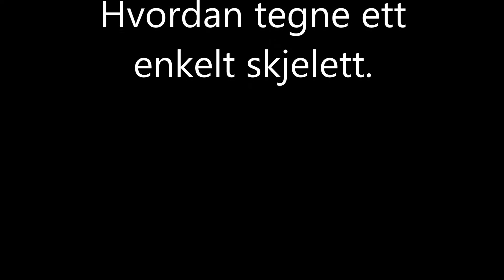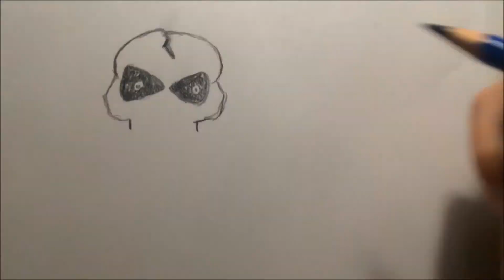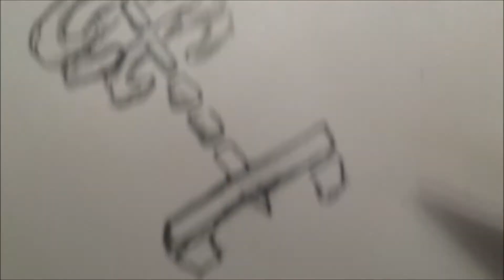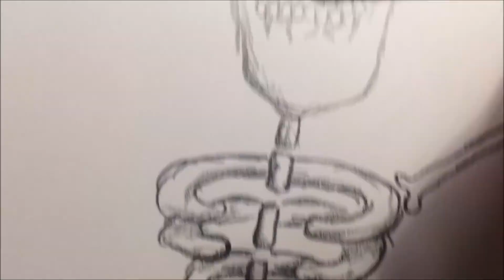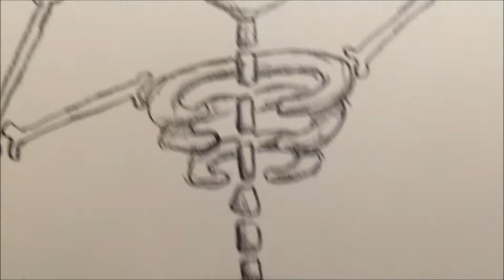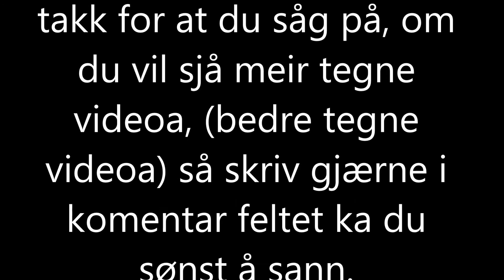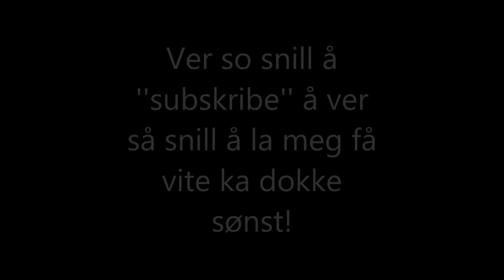Enkel skjelett og nokken tegninga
i denne videoen får dere se hvordan man lager ett enkelt skjelett, og jeg kommer til å vise noen av tegningene mine som jeg har tegnet før! Håper dere liker det, og om dere vil se mer skriv gjærne i komentarfeltet... vel jeg kommer til å lage flere videoer uansett hva dere sier, men, men. jeg vil gjærne ha tilbakemelding om hva dere synest. ^-^